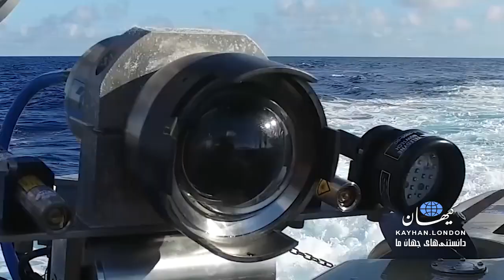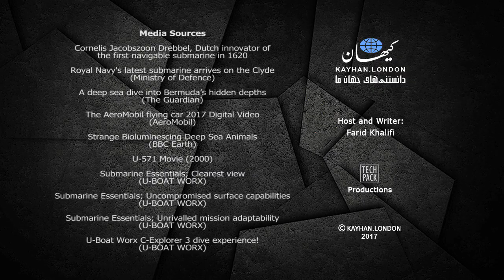کیهان لندن - در اعماق دریا با لباس مهمانی و در زیردریایی شخصی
فرید خلیفی – این واقعیت که حالا کم‌کم پای اتومبیل‌های پرنده به نمایشگاه ماشین هم باز می‌شود تا هر کسی بتواند یکی از آنها را برای استفاده شخصی خریداری کند دیگر بر کسی پوشیده نیست. البته در صورتی که توان مالی لازم برای خرید این وسایل گران‌قیمت را هم داشته باشد.

آنچه در سال‌های گذشته به مدد پیشرفت تکنولوژی بشر اوج گرفته، ورود وسایل تازه به بازار و در دسترس همگان قرار گرفتن آنهاست. وسایلی که تا همین چند سال پیش یا وجود نداشتند و یا اگر هم بودند، تنها بر روی پرده نقره‌ای سینما ظاهر می‌شدند.

اعماق آب‌های دریا یکی از مکان‌هایی‌ست که همواره برای ما آدم‌ها جاذبه زیادی دارد و در گذشته ابزارهای چندانی برای کاوش یا تماشای آن نداشتیم. زیردریایی‌هایی که اغلب نظامی‌اند یکی از وسایل زیردریانوردی بشر هستند که با هدف سیر دریاها ساخته شده و استفاده شخصی از آنها ممکن نیست.